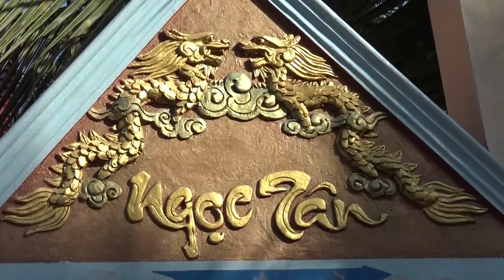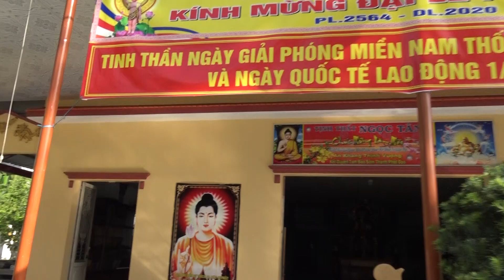HÀNH GIẢ THAM VẤN TRONG THIỀN THẤT TẠI TỊNH THẤT NGỌC TÂN